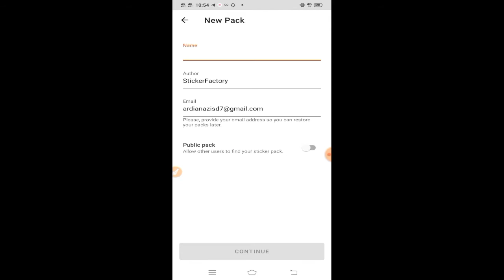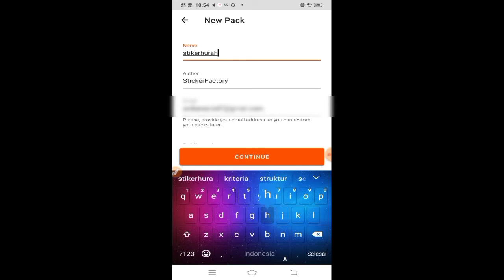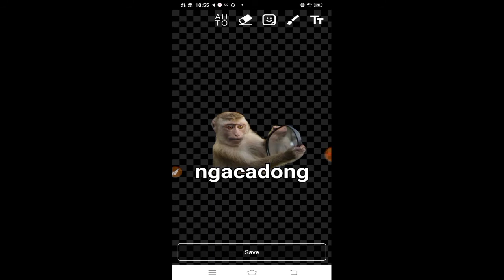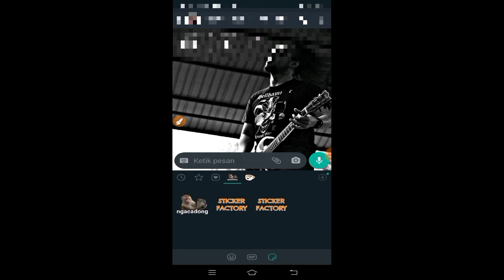Cara Buat Sticker Whatsapp Mengunakan Foto Sendiri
Selamat Datang Kembali DI Channel MAKE MONEY
Di video kali ini saya membuatkan tutorial cara membuat sticker whatsapp dengan foto sendiri menggunakan aplikasi STICKER FACTORY yang bisa di download di GOOGLE PLAYSTORE
TONTON VIDEONYA SAMPAI HABIS BIAR PAHAM

Pejuang 1k & 4k Silahkan Mampir
Berikan Komentar Positif
PASTI BERLAKU BALIK & AMANAH